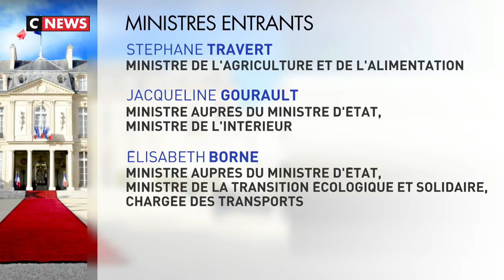Damien Abad invité d'Olivier Galzi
Damien Abad, député LR de l'Ain, était l'invité politique d'Olivier Galzi dans GalziMinuit sur CNEWS.